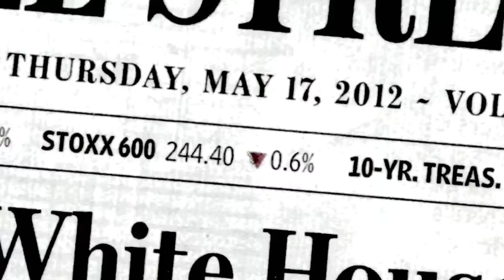Beauty Hack: SO GOOD OR NO GOOD? MOD PODGE Pore Strip | skip2mylou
A subscriber suggested I use Mod Podge as a pore strip so I did! Let's see if it's SO good or NO good?

I hope y'all watch West Texas Investors Club on CNBC starting August 4, 2015 at 10pm.

Let's hang out in these other places!

WANT TO SEND MAIL MY WAY? SEND IT HERE! :
SKIP2MYLOU

FTR - I'm also just a girl standing in front of a mirror, asking it to Mod Podge my face.